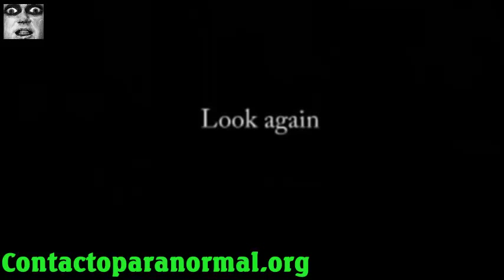幽灵公墓俄克拉何马州